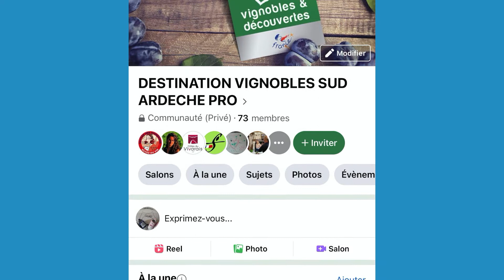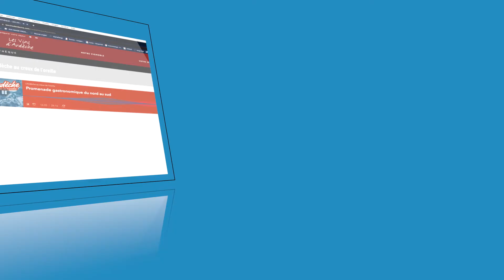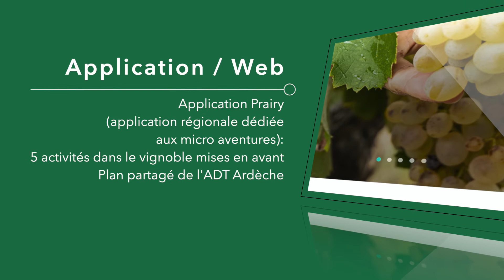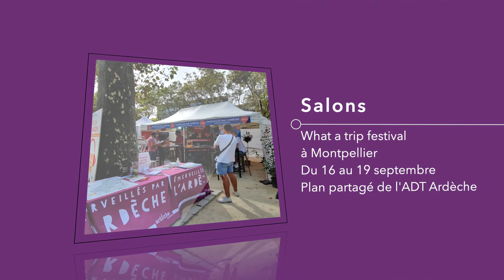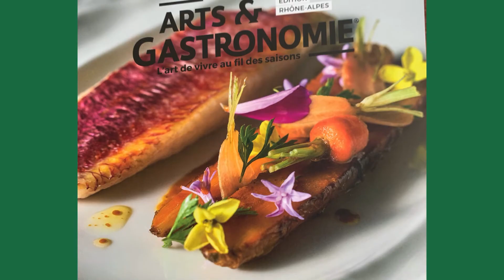Bilan oenotourisme 2021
Bilan des actions oenotourisme 2021 pour la destination Vignobles Sud Ardèche labellisée Vignobles & Découvertes.
Vidéo présentée lors de l'assemblée générale de 2000 Vins d'Ardèche.